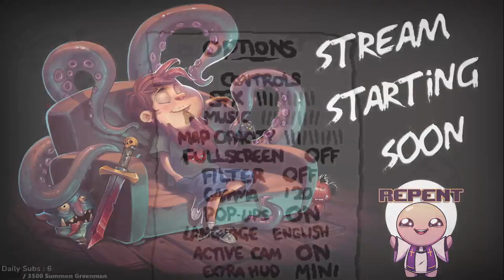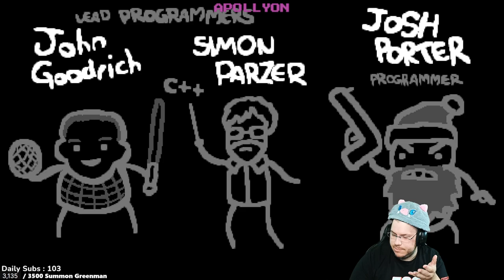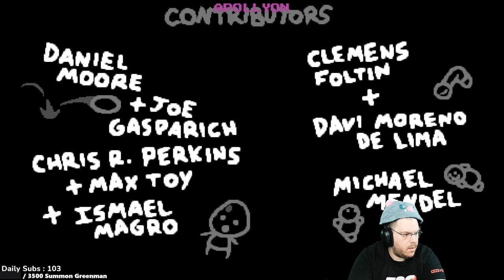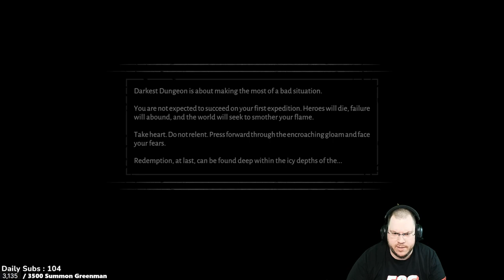⚡A little !streaking and then back to the pit⚡